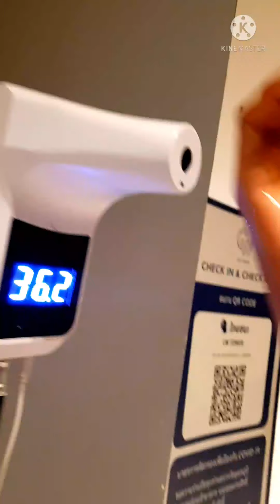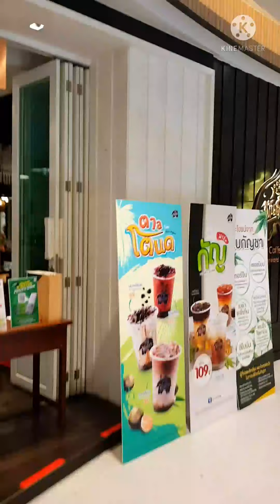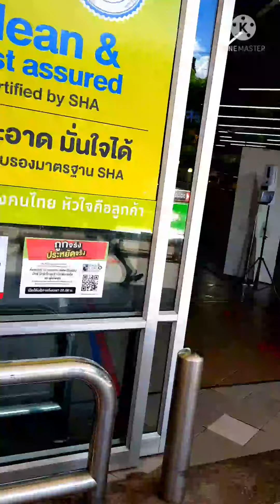Way to Big C Supermarket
I started walking at Cyber World Tower to Big C supermarket. Big C is the cheapest supermarket in town.